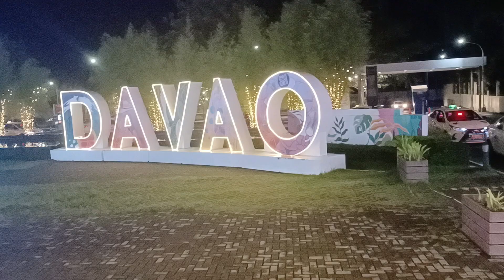12 Days Before Christmas|Mommy Yhen Vlog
advance merry Christmas everyone